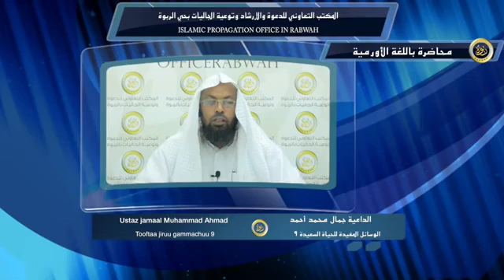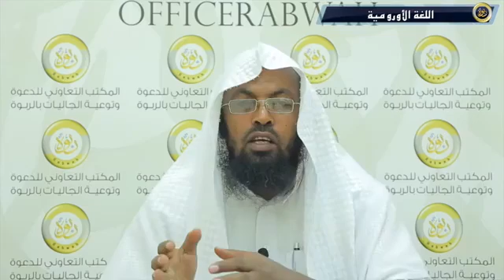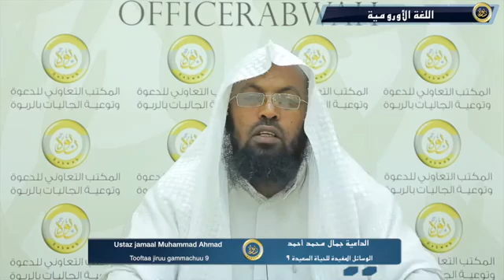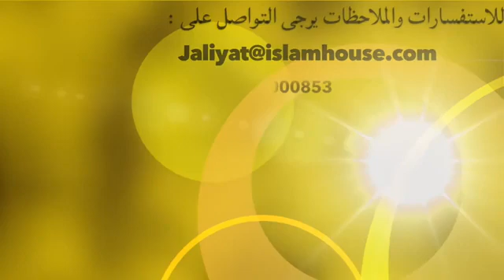Maashaa Allaha ماشالله تبارك الله